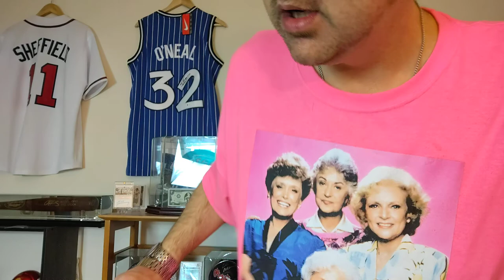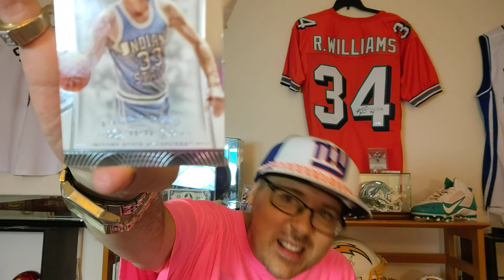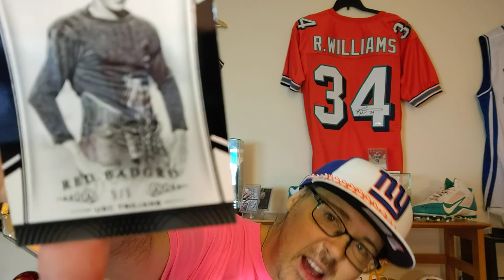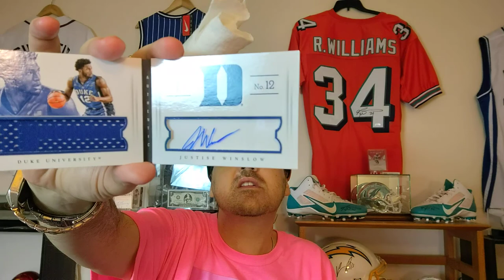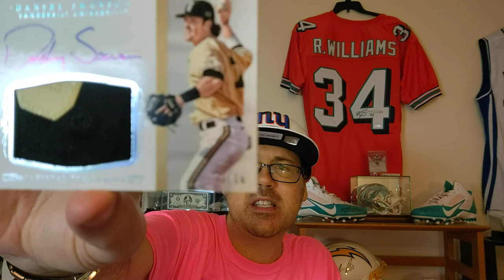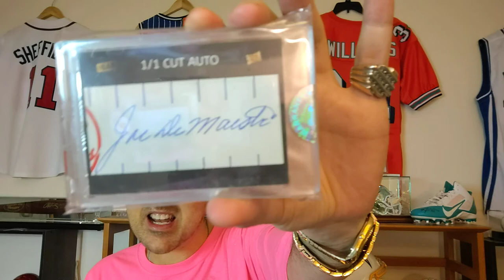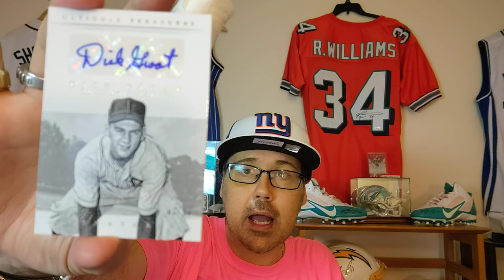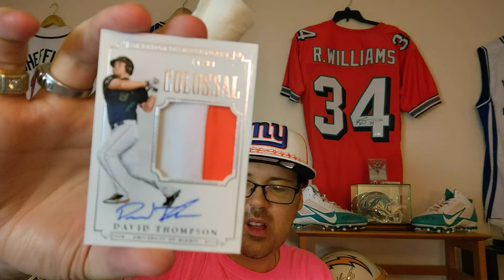2015 National Treasures Unboxing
Skirt skirt.